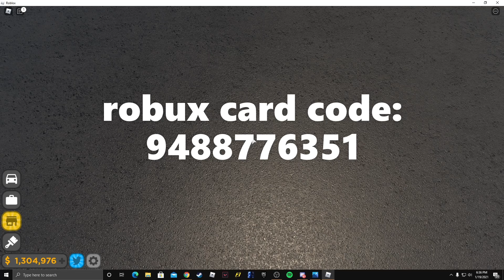5 things we HATE in Driving Empire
This video is a 50 sub special, again Thank You To All, there's a robux code try to find it.